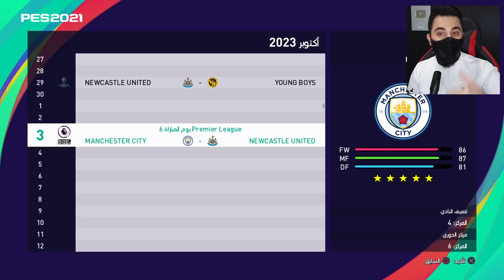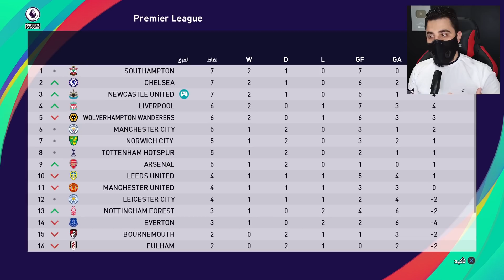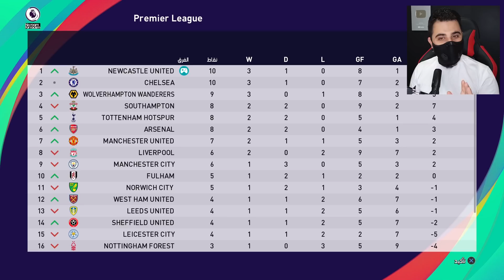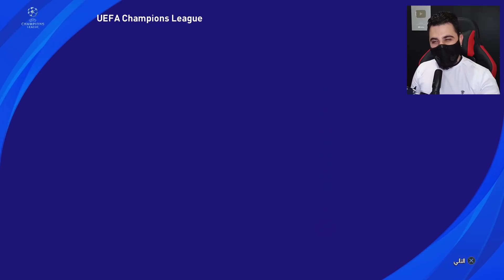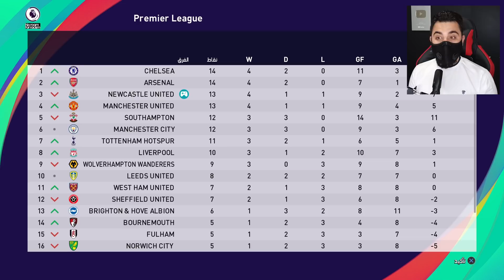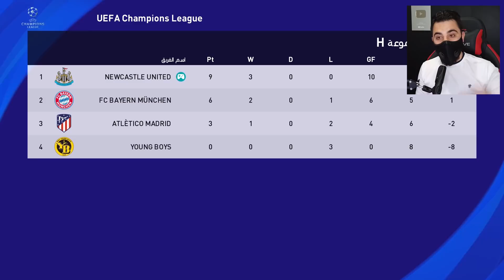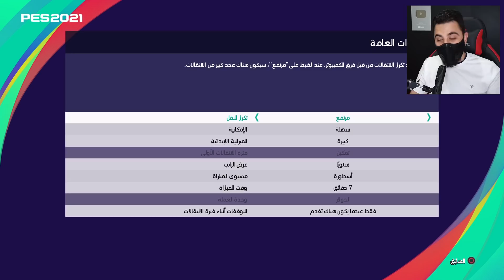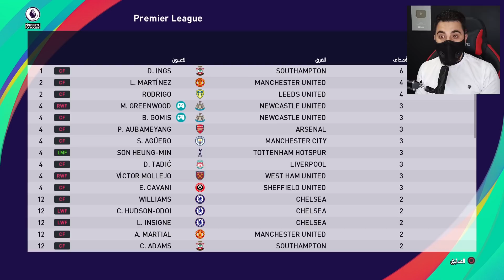ماستر ليج #29 || قررت امسح الارض بتنين اوروبا الغاضب 💥 PES 2021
ماستر ليج بيي 2021

أنستغرام / instagram
m.finalgame